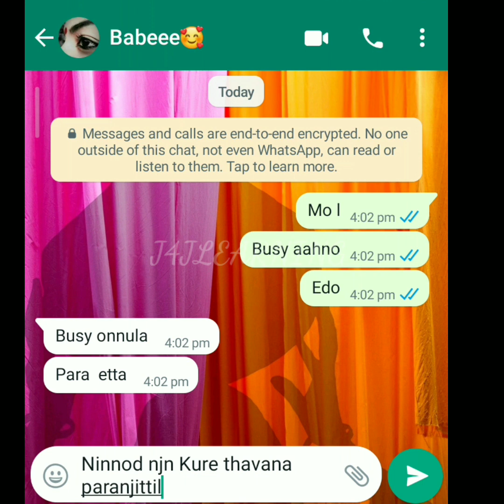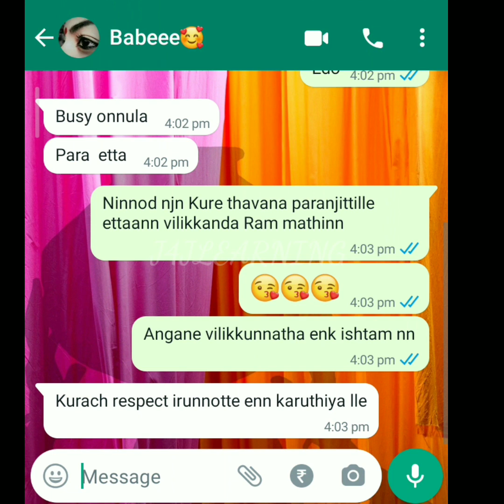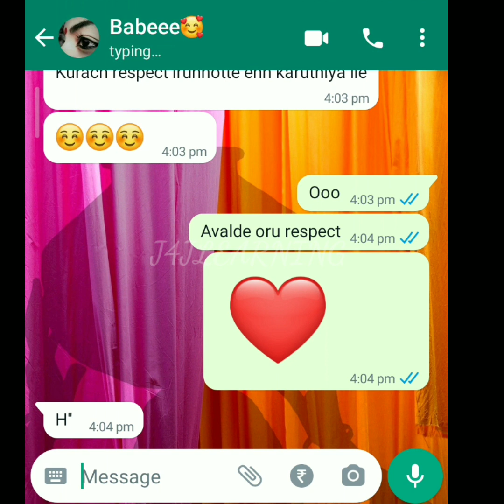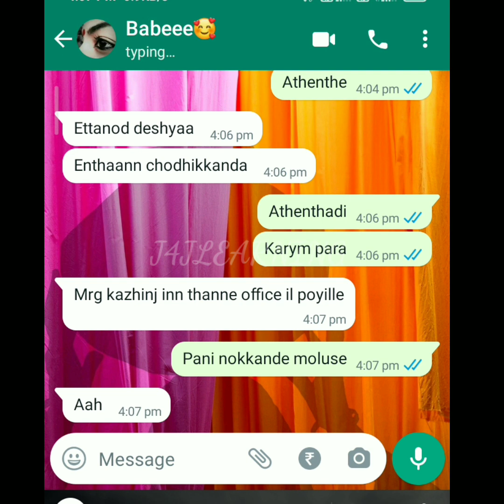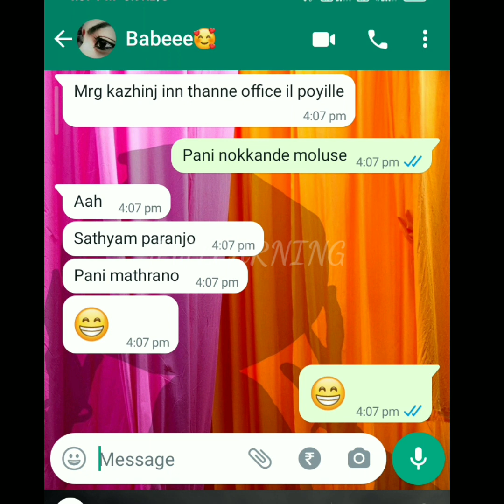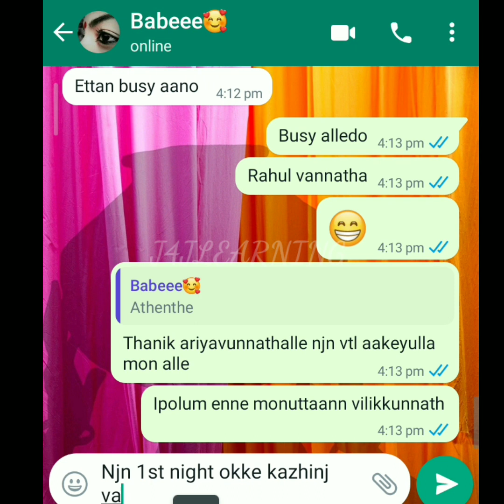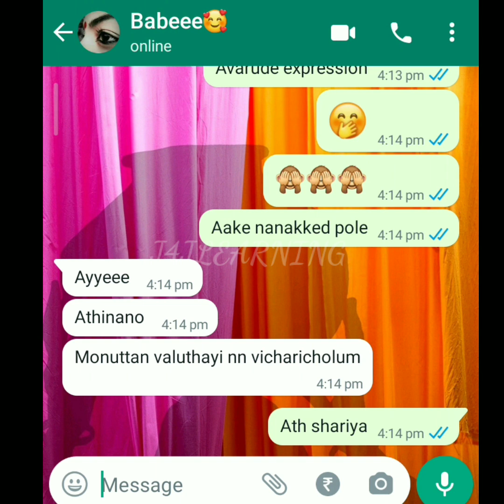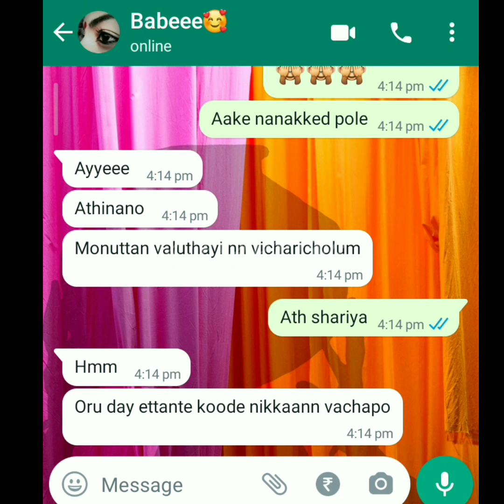🥰ആദ്യ രാത്രി കഴിഞ്ഞു 🙊എന്ന് പറയുമ്പോ ഒരു നാണക്കേട്🙈 Lovers Romantic chat 🥰 Love forever ❣️